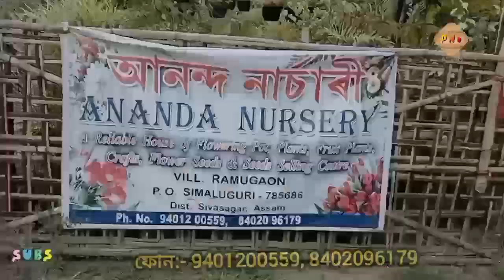অসমীয়াগিৰি, আনন্দ নাৰ্চাৰী ।